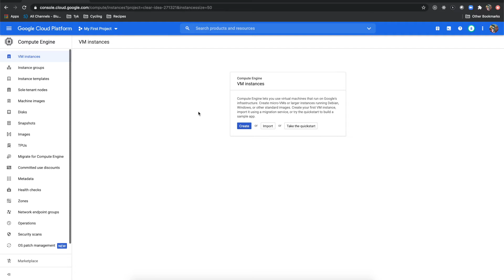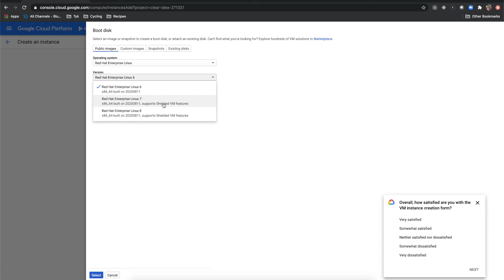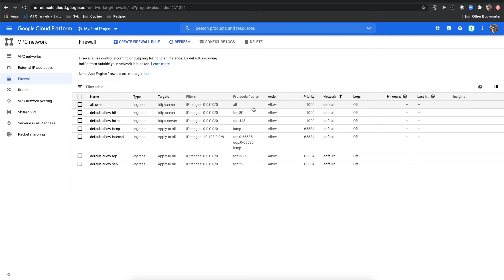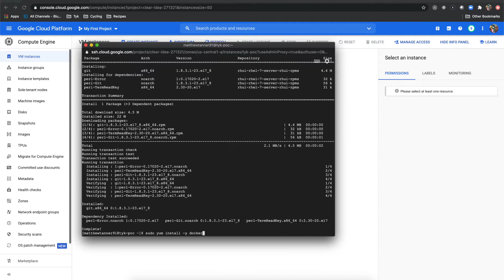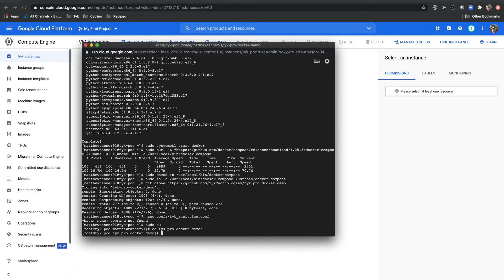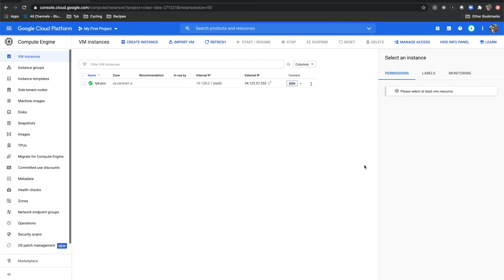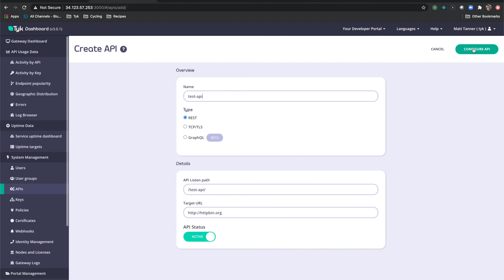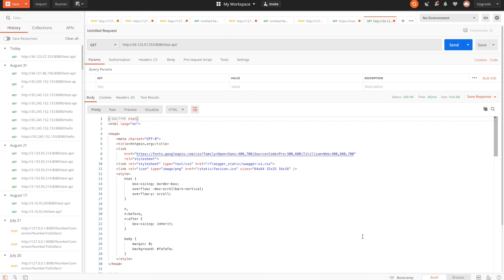Getting started with Tyk on GCP and RHEL